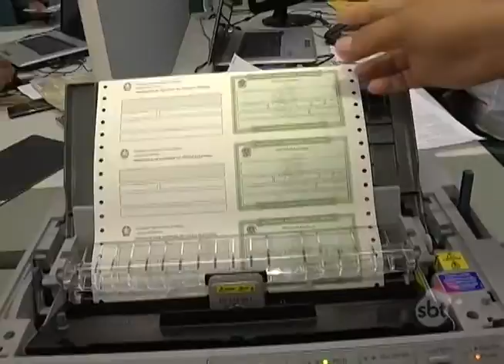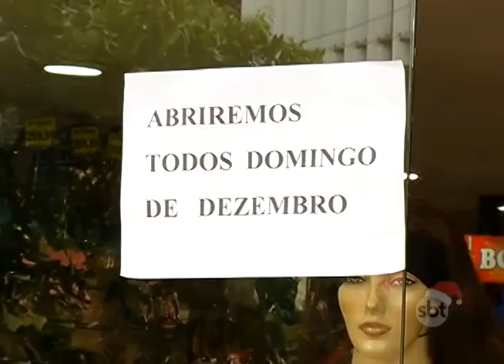BOLETIM EM TEMPO - MANHÃ (14.12.2015)